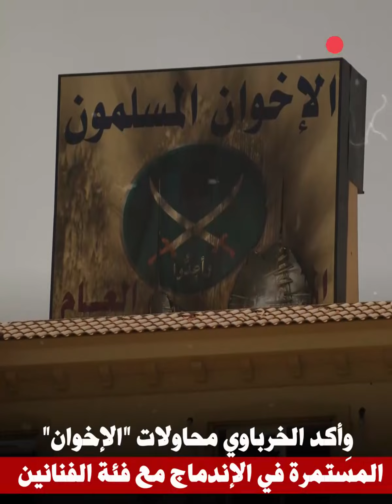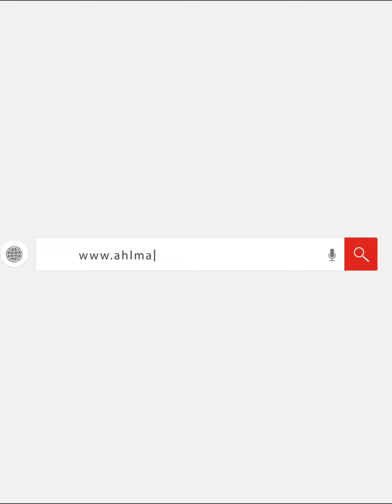حنان ترك تروج لأفكار الجماعة وأبو تريكة كان من إخوان الجيزة.. ثروت الخرباوي يفجر مفاجآت جديدة